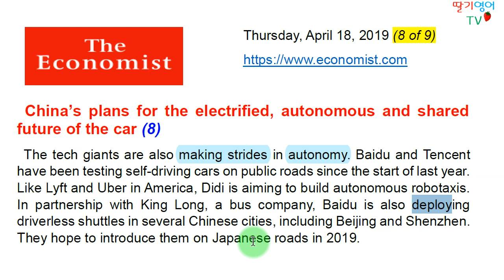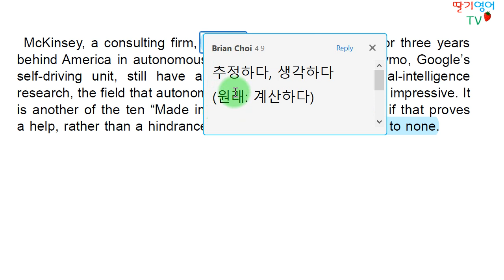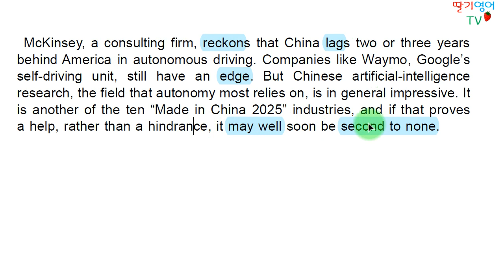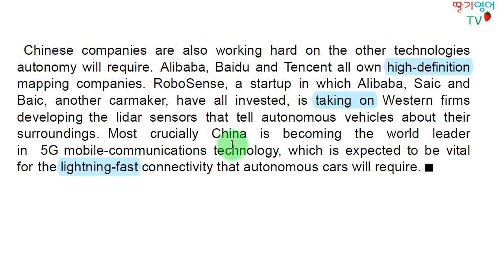[영자신문 해설] 2019.4.18. 목요일 이코노미스트/ 중국 자동차산업의 미래 (8)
총 9회에 걸쳐 이코노미스트지의 중국 자동차 산업 전반 (전기차, 자율주행자, 공유차)에 관한 심도있는 분석 기사를 해설해드리겠습니다. 전세계 자동차 산업의 방향을 한 번쯤 가늠해 볼 수 있는 기회가 될 것입니다. 감사합니다.

1. 경력

2. 저서 (책표지에 지은이로 실림)